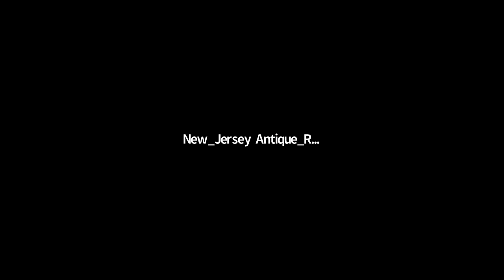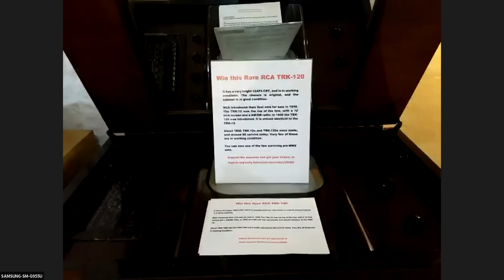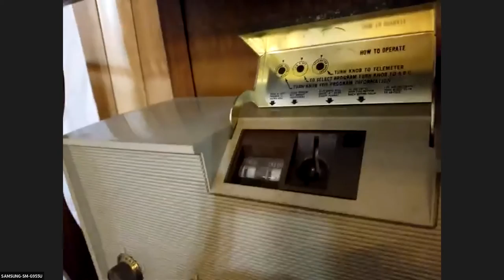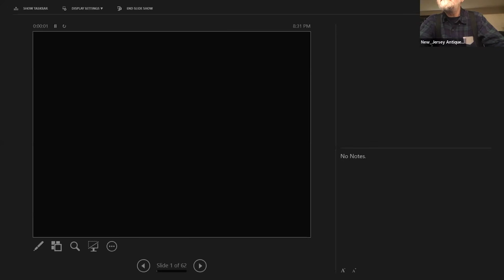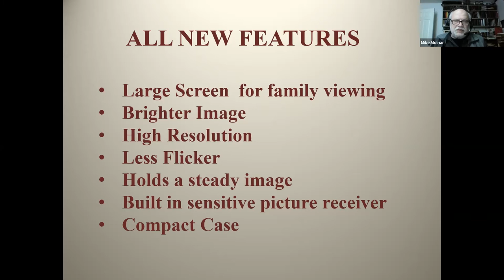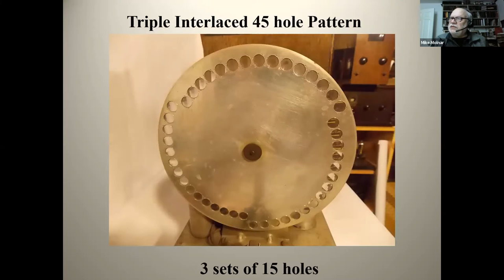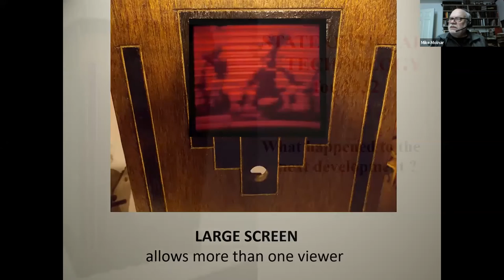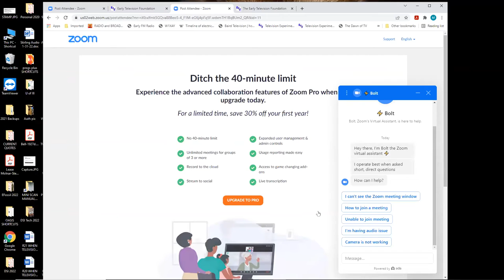The Western Television Model 41 Mechanical Scanning Disc TV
Early Television Museum Meeting